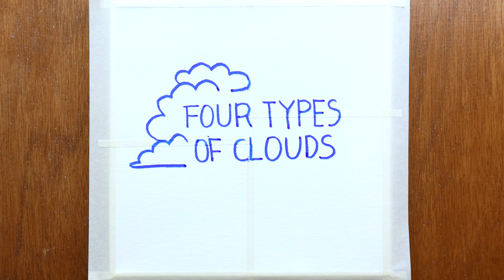[Preview] Daily Challenge #37｜AcrylicPainting｜Four Trees over Clouds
[Preview] Four Trees over Clouds☁️🌼☁️🌸☁️